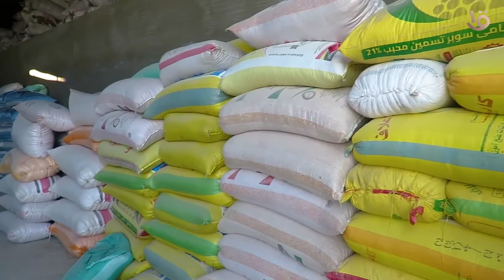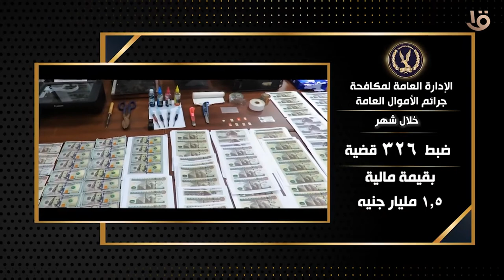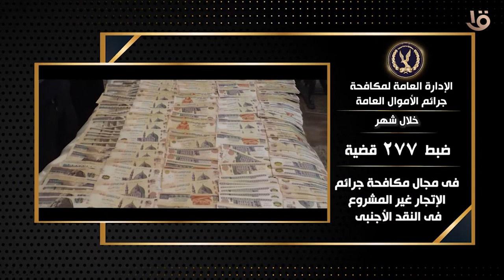جهود أجهزة وزارة الداخلية على مستوى الجمهورية خلال شهر